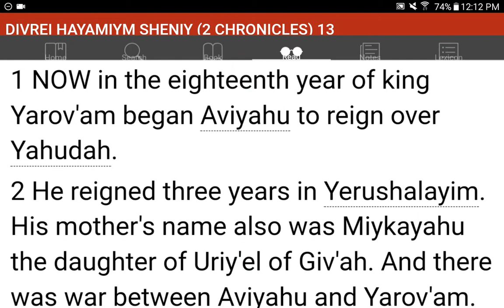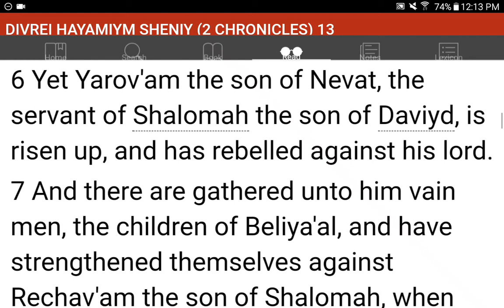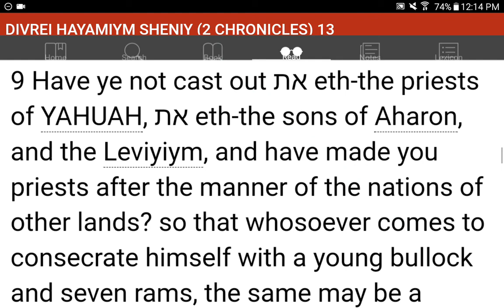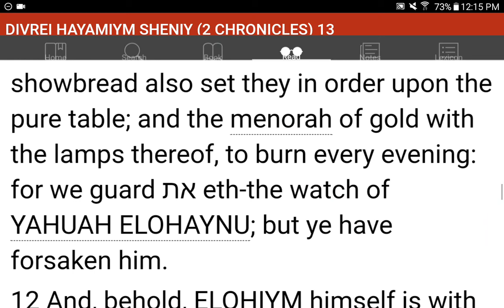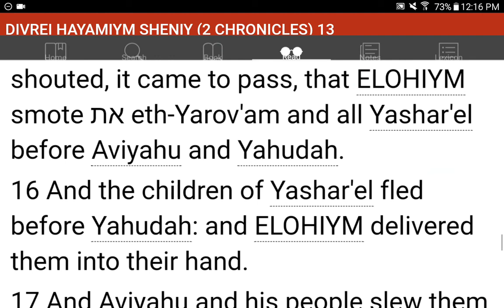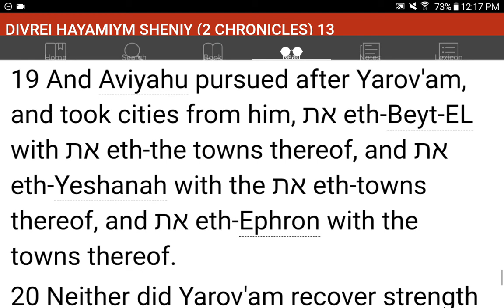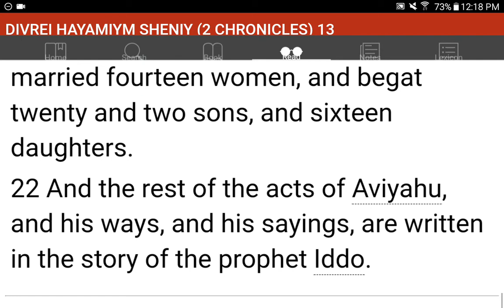💜h?™ "What's the MOST HELPFUL & SIMPLEST WAY that WORKS?"™ GIVE 1P/Month NOW! GCash